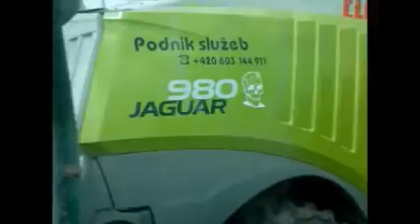Jasno Jasenná-Zlín_Jízda ve Fastrac 3230 Xtra [REAL SOUND]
dnešní senážování,záběry ze stroje od Společnosti Jasno:Fastrac 3230XTra